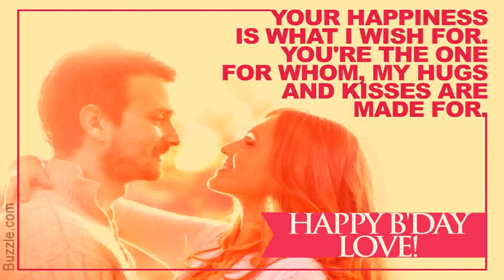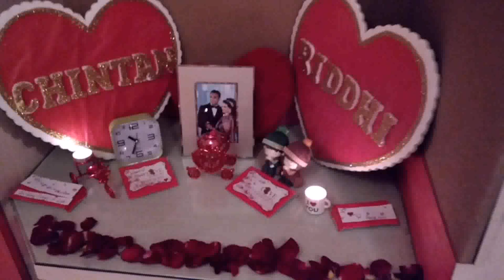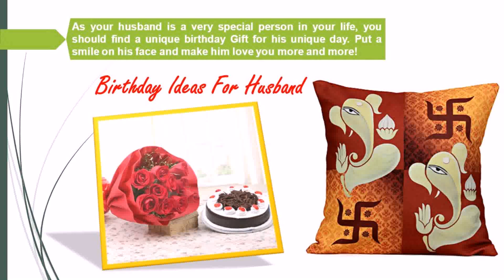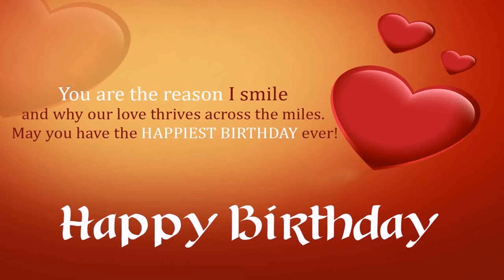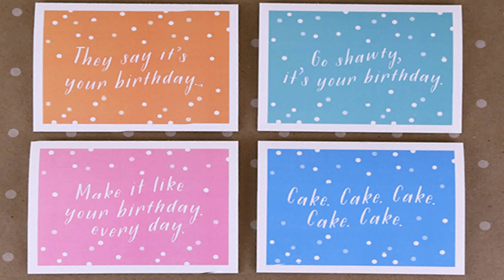Romantic Birthday Decoration Ideas For Husband